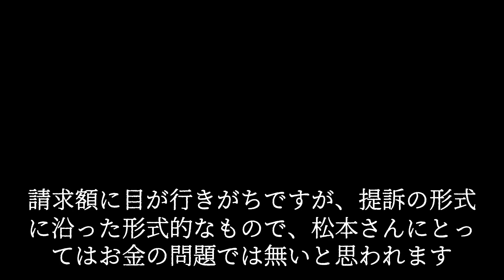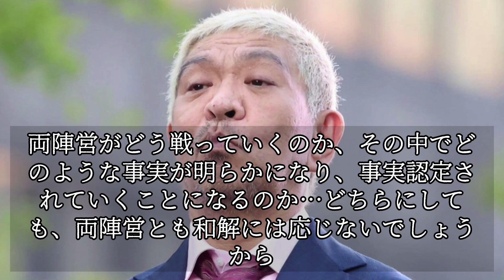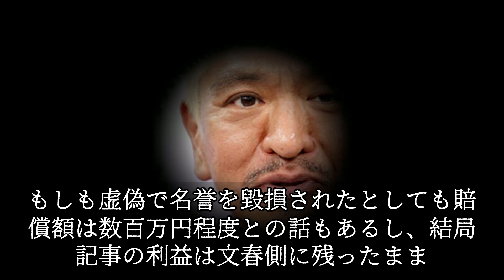松本さん側が決められる問題ではなく、女性側がどう感じているかがポイント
5億5000万円という金額を考えると松本さんの名誉回復もあるだろうけどそれ以上に週刊誌で芸人に限らず芸能人のスキャンダルを取り上げ名誉を毀損させるリスクを引き上げようという狙いがあるのだと思います。